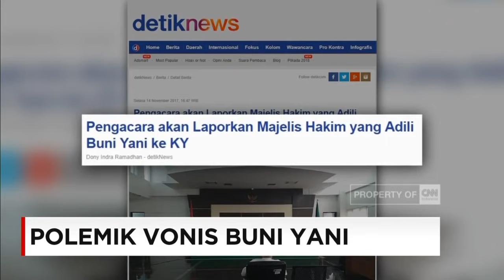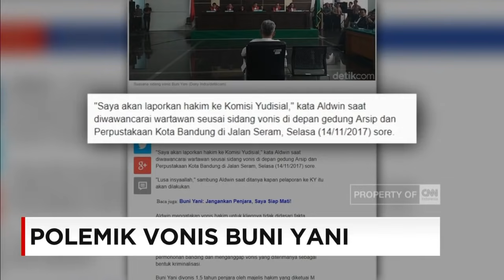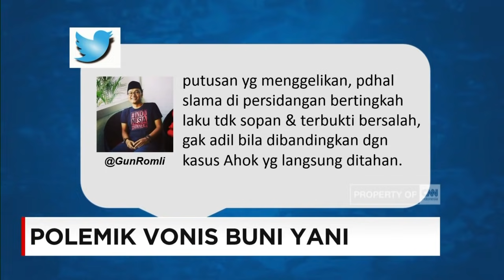Pengacara Ahok: Karena Buni Yani, Ahok Ditawari Jadi Sekjen PBB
Vonis 1 setengah tahun terhadap Buni Yani yang dinyatakan bersalah dalam kasus pelanggaran Undang-Undang ITE berbuntut pada polemik. Pihak Buni Yani menilai bahwa vonis tersebut tidak tepat dan berkukuh bahwa Buni tidak bersalah. Di sisi lain pihak lain menilai vonis Buni Yani tersebut terlalu ringan. Lalu apa alasan setelah dijatuhkan vonis Buni Yani tidak ditahan? CNN Indonesia Prime News membahasnya bersama Irfan Iskandar (Kuasa Hukum Buni Yani) dan I Wayan Sudirta (Mantan Kuasa Hukum Ahok).

Like & Follow Facebook:
CNN Indonesia

cnnindonesia